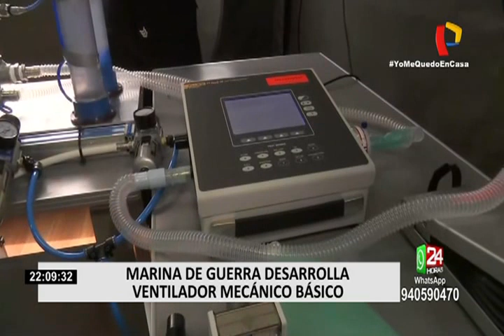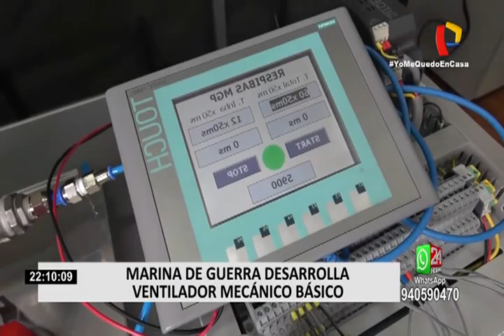Marina de Guerra desarrolla ventilador mecánico básico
La Marina de Guerra del Perú presentó el moderno y primer respirador artificial básico en el Hospital de contingencia COVID-19 para atender a los pacientes críticos del nuevo coronavirus, que hoy cobra la vida de 121 personas y afecta la de 4342 en nuestro país.

El Subdirector de la Dirección de Investigación Científica y Tecnológica de la Marina de Guerra del Perú, el Capitán de Navío Jorge Dorrego Arias, informó que se implementaron los conceptos básicos de lo que es un respirador mecánico, se evaluó cómo desarrollar la tecnología con componentes que se pudiesen utilizar en el mercado local.

El respirador artificial al que denominaron “Samay” está elaborado con la última tecnología y en los próximos 10 días la Marina, junto a un equipo multidisciplinario de universidades y empresas privadas, han proyectado elaborar 10 ejemplares más,y en el corto plazo 100 unidades, dichos dispositivos ayudarán a la recuperación de los pacientes que se encuentran en las Unidades de Cuidados Intensivos en los hospitales del país.